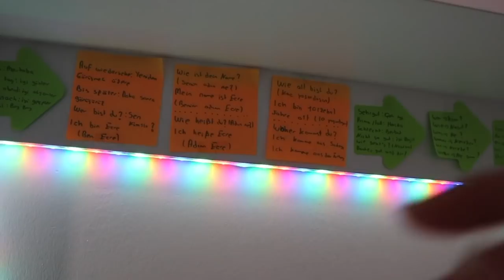Hangi Derse Nasıl Çalışıyorum 🧐 9. Sınıf Tavsiyeleri 👍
Lisede ikinci dönem yazılıları geldi! Bu süreçte teamfluencer arkadaşımız Ecre, ders çalışma videolarıyla 2007 tayfaya motivasyon sağlayacak ve hep birlikte çalışacağız! 💪 Kalemini ve kitaplarını hazırla; başlayalım! 🚀